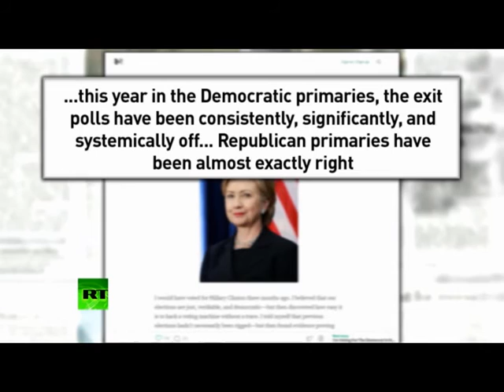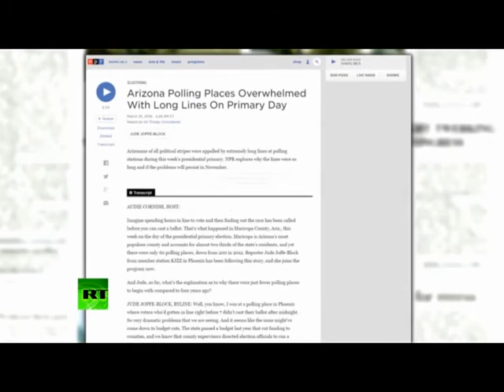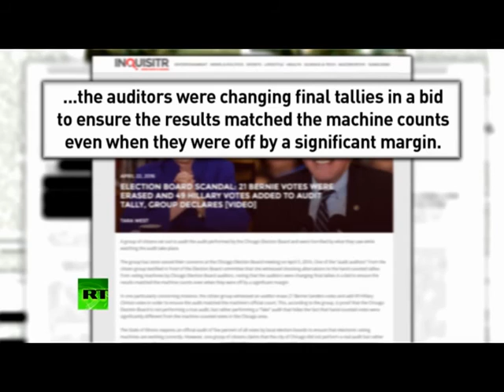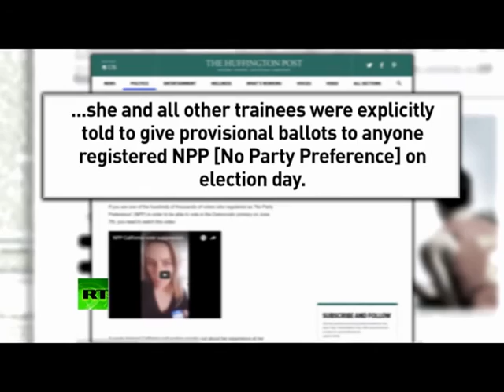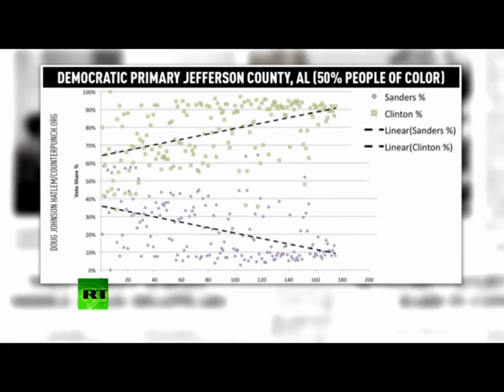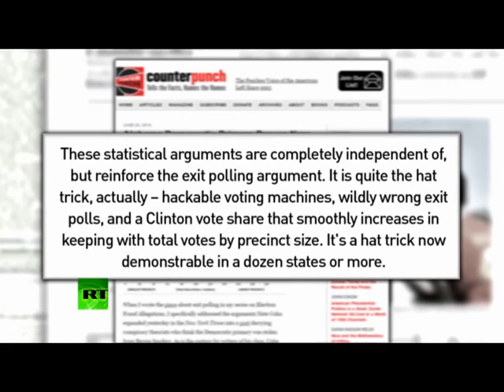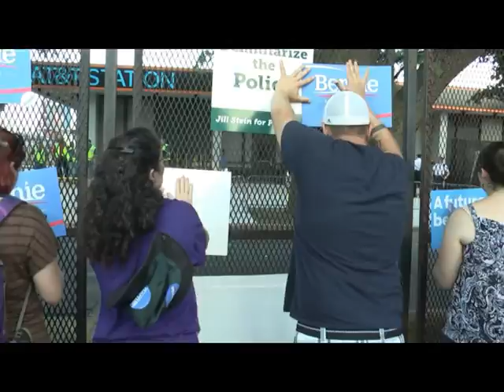Lee Camp: "MASSIVE Election Fraud Seen In Primaries - A Full Summary"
Lee Camp has covered the Presidential primary election fraud with a fine-toothed comb. He's had to because the mainstream corporate media is avoiding covering it like the plague. In this segment, Lee recaps every aspect that he's uncovered. From Stanford studies, to to hacked voting machines, to superdelegate conflicts of interest, to purged voting rolls, here's everything you need to know...